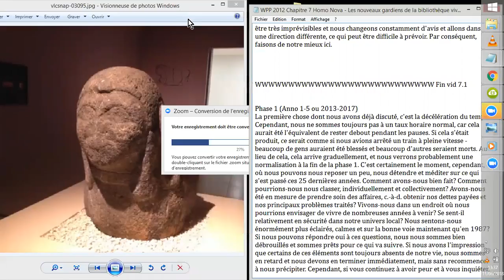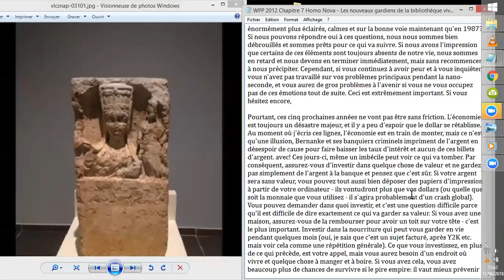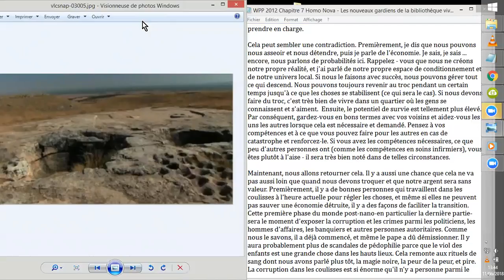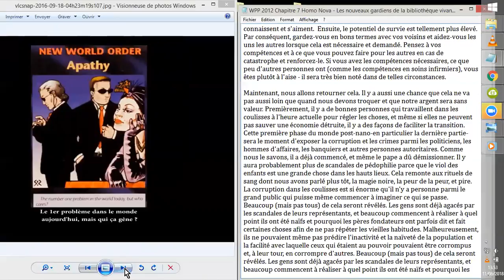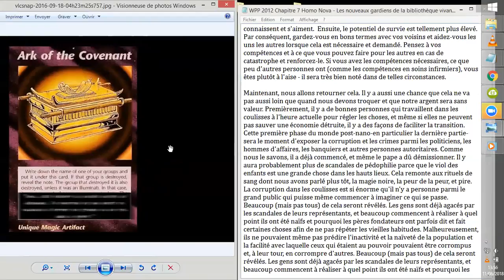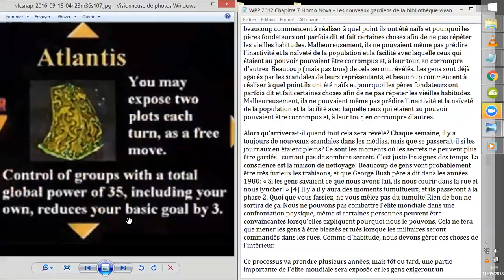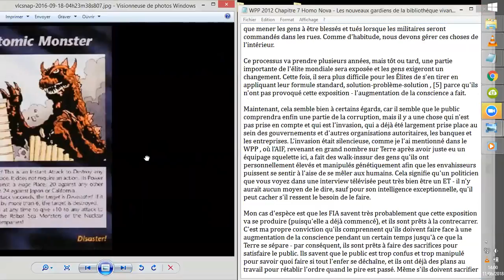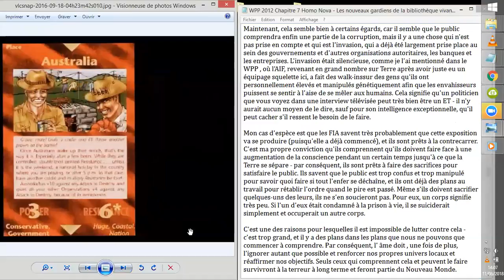Wes Penre Paper MANUEL pour la NOUVELLE ÈRE # 7.2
Je "lis" ici la suite du 7ème chapitre, du livre intitulé : APRÈS 2012 : MANUEL pour la NOUVELLE ÈRE